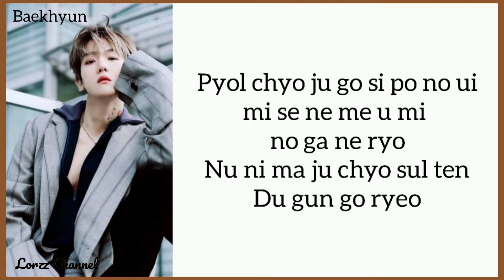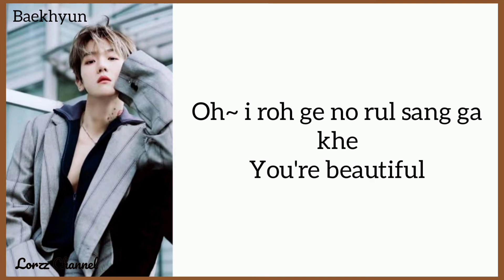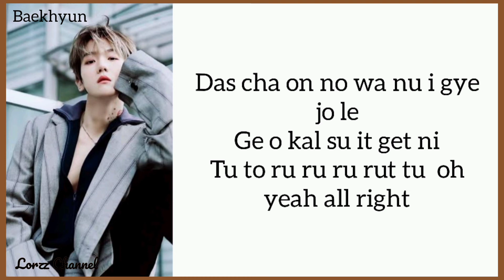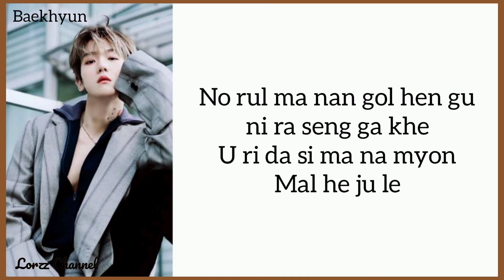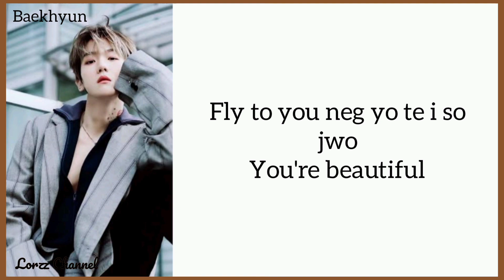Baekhyun - Beautiful (Easy Lyrics) (from "Exo next door" Ost)